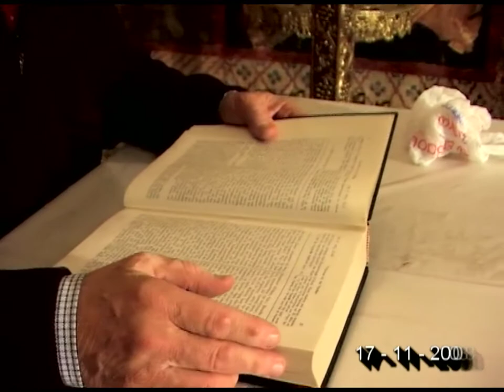ΚΩΣΤΑΣ ΑΔΑΜ 17-11-08 'ΠΡΟΦΗΤΗΣ ΗΣΑΪΑΣ - ΟΜΙΛΙΑ Β' DVD 132'